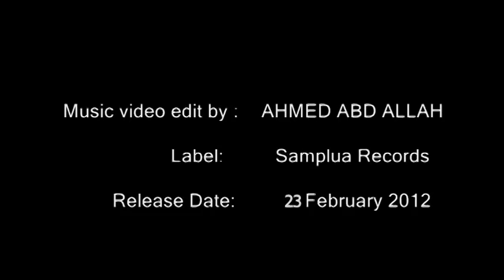Dominik Dudek - The Fallen (Plexland Remix) [Music Video]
Dominik Dudek - The Fallen (Plexland Remix) [Samplua Records]
Again my Russian talented friend Plexland prove in his new remix that trance music stand strong still nd away from any commercial producin..nd still yet many new works from his records re commin soon.